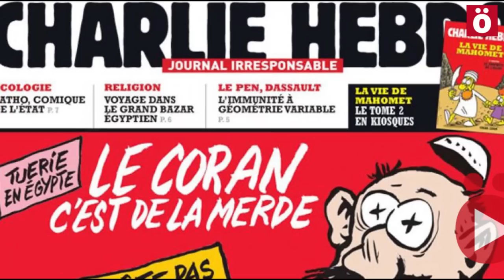Hedoi Etxarteri elkarrizketa Charlie Hebdo aldizkariaren inguruan